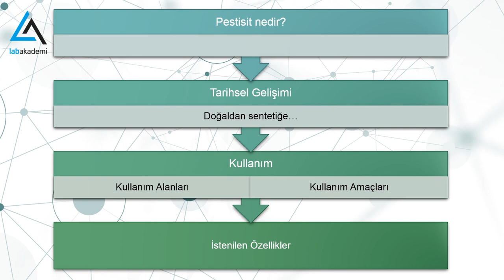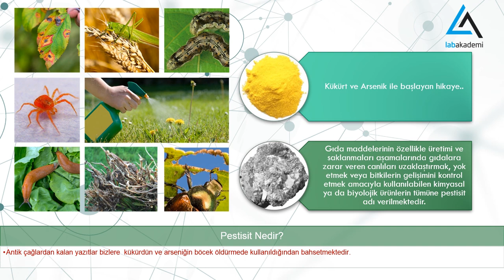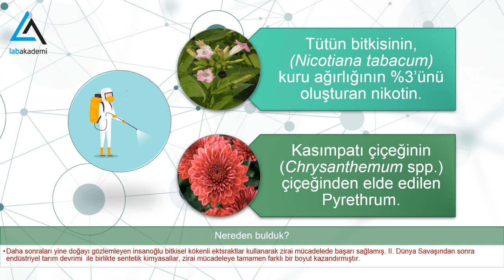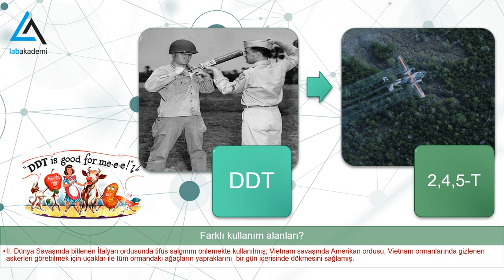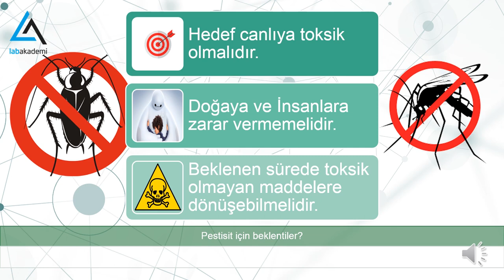GIDALARDA PESTİSİT ANALİZİ - GENEL BAKIŞ / ANALYSIS OF PESTICIDE IN FOODS- OVERVIEW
LabAkademi gıdalarda pestisitanalizi 'ni Analist ve Aplikasyon Uzmanı Ergin M. Harunoğlu'nun sunumu ile Gıdalarda Pestisit Analizinlerine Genel Bakış videomuz ile anlattık. Video serimizin ilki olan bu video ile;
- Pestisit kavramı ve tarihçesi
- Pestisit Kullanım Alanı ve Amaçları
- Pestisit Çeşitleri ve İstenilen Özellikler

Video serimiz temel düzeyde Pestisit analizlerini anlama ve bu konuda gerçekleştirilen pestisit analizlerini öğrenmeyi hedefler.

Video serimiz ile;
- Pestisit nedir?
- Pestisit çeşitleri nelerdir?
- Pestisit kullanım alanları nelerdir?
- Sıvı kromatografisi (HPLC) ile pestisit analialzeri
- Gza kromatografisi (GC) ile pestisit analizleri
- Pestisit analizleri için metot geliştirme

konularını öğrenecek ve genel bilgi sahibi olacaksınız.